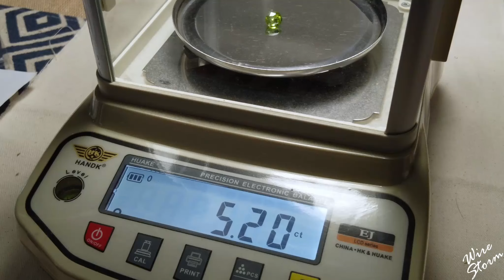橄欖石X綠色藍寶金工設計墜｜jewelry making with Peridot｜jewelry making idea 2021｜ Making Filigree Jewelry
用純銀金屬線融合金工的方式製作，背面使用掐絲工藝，主石為橄欖石，配石為綠色剛玉，有任何意見歡迎留言給我。
In this making process video. I use Sterling silver wire with Peridot to make jewelry, and Filigree on the back of the pendant.